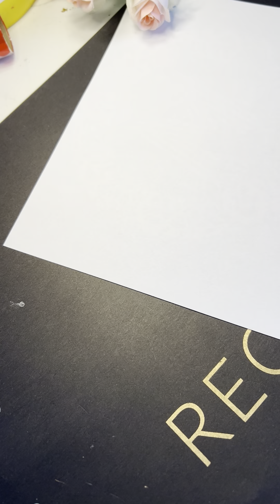Learn varieties of leaves step by step / Mehndi leaves / latest henna leaves /Maseera Mehndi Artist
Hello
Hope this was helpful for all the aspiring Henna Artists

Conducts online and offline Henna classes